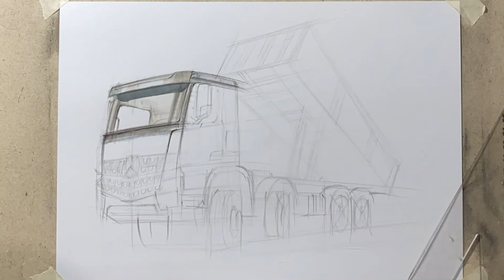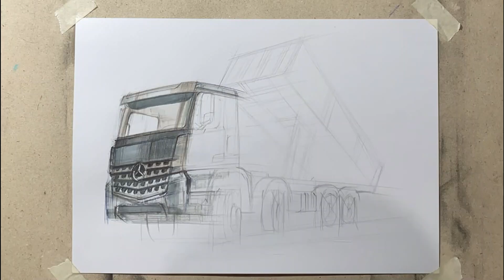Drawing Mercedes Benz Arocs Dump Truck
Drawing Mercedes Benz Arocs Dump Truck. Another simple artwork of a gorgeous machine done with colored pencils and a few markers.